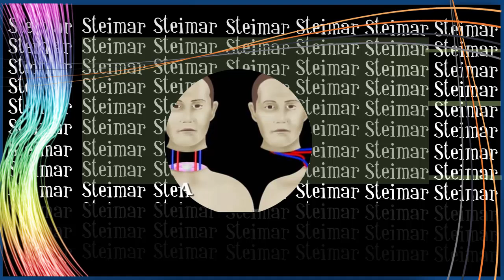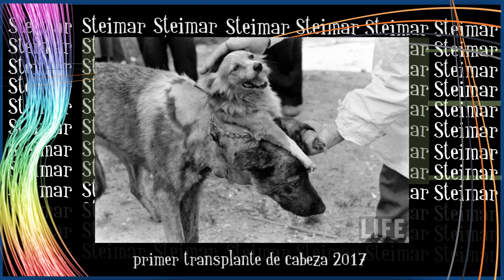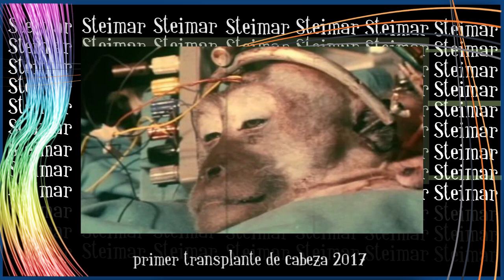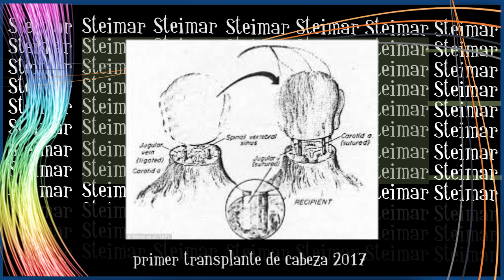primer transplante de cabeza 2017